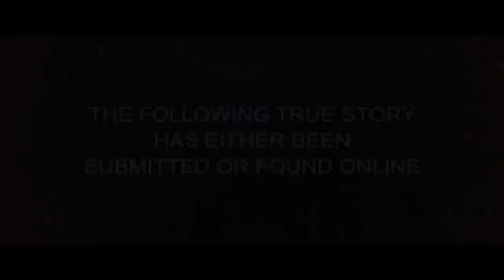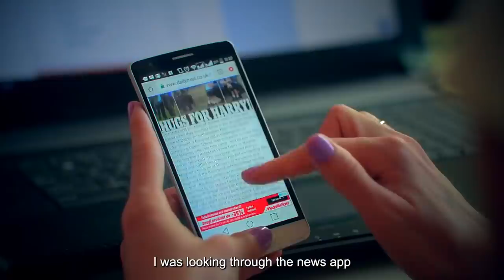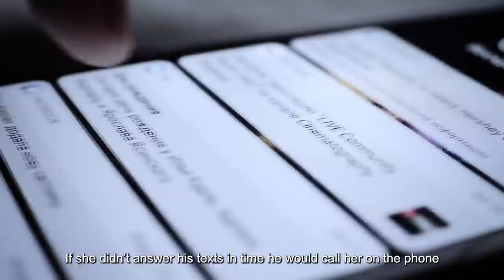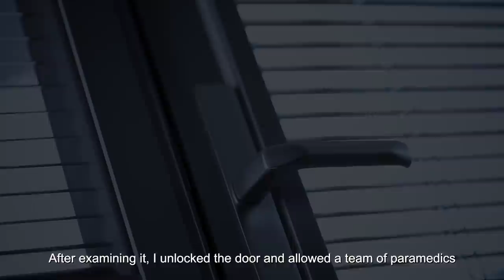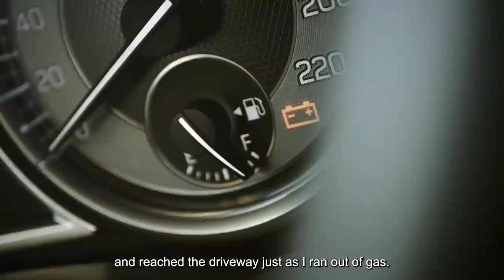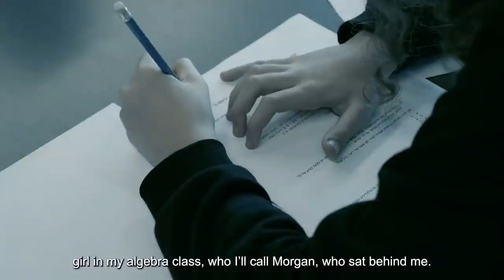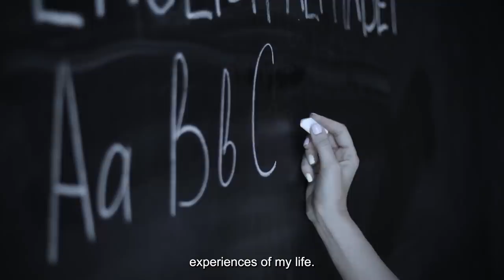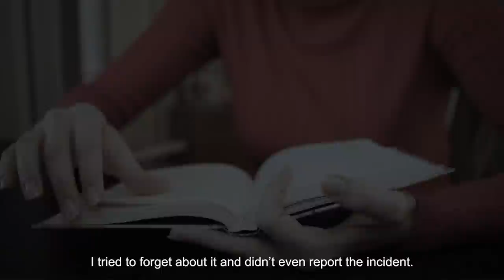Most Sinister & Scariest School Horror Stories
⚠️  welcome to my BRAND NEW channel 'anna uncovered' ⚠️

🚨 WARNING this channel contains bone chilling true crime.. u might not wanna watch alone!!!
let me know if u were brave enough to watch until the end!! 🚨

00:00 Intro
00:17 Story 1
03:29 Story 2
05:43 Story 3
08:10 Stary 4
16:12 Story 5
19:01 Story 6
21:54 Story 7
27:05 Story 8
32:21 Story 9